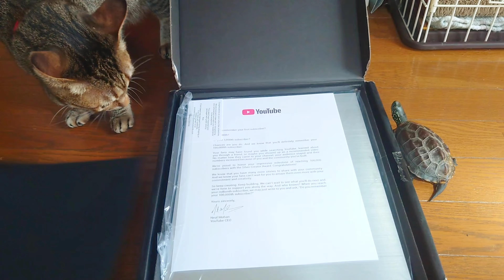銀の盾に大喜びするスケボー亀【A skateboard turtle is overjoyed after receiving a silver shield.】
手のひらサイズの軍曹が、ついに銀の盾をゲットしました…！

【登場動物】

🐱…小雪ちゃん koyuki、もなちゃん mona（♀）

🐢🛹…軍曹 gunso、Sargent（♂）

【X(旧Twitter)】

Instagram、TikTokもやってます🐱🐱🐢